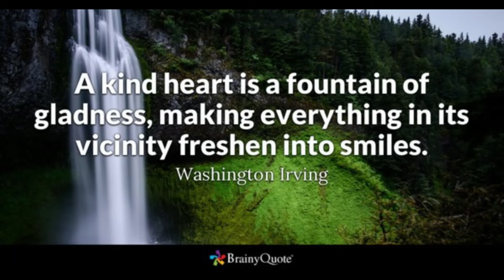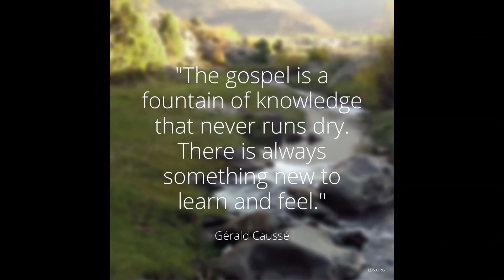THERE IS A FOUNTAIN // COVER BY JOSH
HELLO EVERYONE, JOSH HERE AGAIN, IN THIS VIDEO I AM PLAYING THEREISAFOUNTAIN. YEAH WHEN YOU HAVE JESUS IN YOUR LIFE, THERE ALWAYS A FOUNTAIN THAT WON'T MAKE YOU THIRSTY. I HOPE GUYS YOU WILL WORSHIP GOD AS I PLAY THE PIANO.